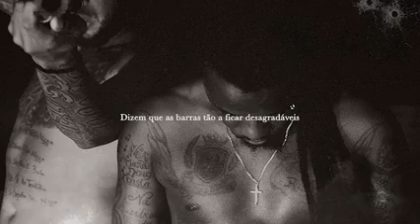Prodigio x Monsta x Nga _ Balas Não escolhem Nomes [ Video oficial] 2021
Prodigio × Monsta × Nga
Balas não escolhem nomes

Publique o seu conteudo com a Sony Box Music

Sony Box Music ©